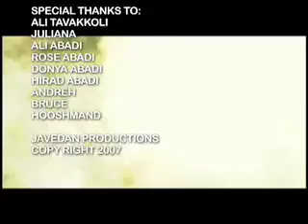Masoud Fardmanesh-Khoda Joon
Director: Amir Lahijy
JAVEDAN PRODUCTIONS
Copyright2007